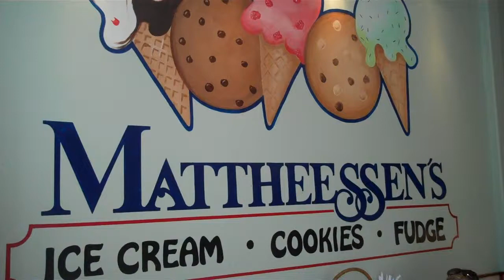Mattheessen's in Key West!